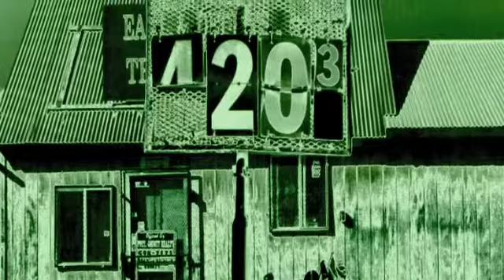Cannabis by BOdaNGa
modus operandi